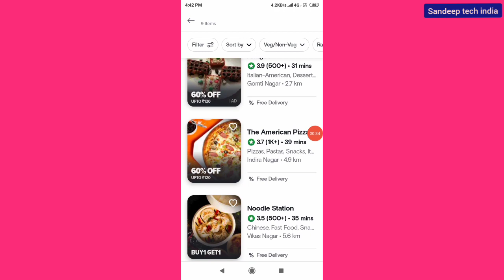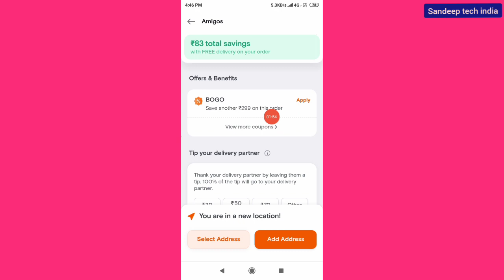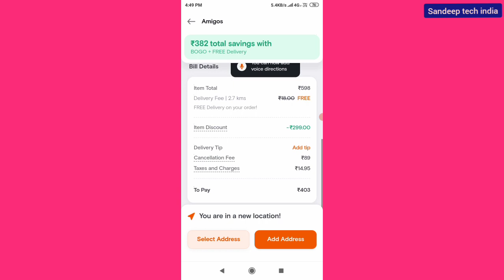swiggy buy 2 get 1 free || swiggy free food offer || free swiggy food today || swiggy coupons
dominos offer
free food online